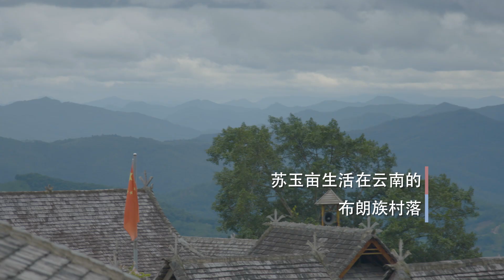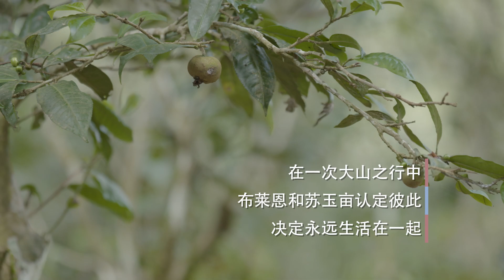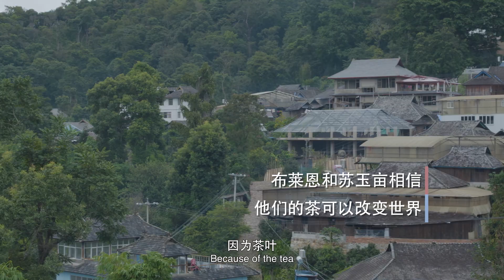Encounters in China | Brian Kirbis and Yumu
Brian Kirbis and Yumu

Brian Kirbis is an American. In 2006, he came to Xishuangbanna, China, to carry out research as an anthropologist. The simple and honest local customs and beautiful scenery made Brian reluctant to leave; moreover, he had fallen in love with Yumu, the daughter of a local physician, so he decided to stay in China. At present he is running a tea leaves production base with his wife. He hopes that through his promotion, Chinese tea culture will be better recognized and accepted by the rest of the world.